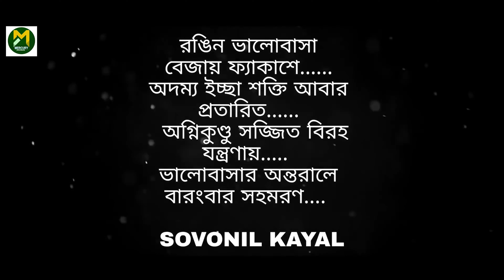शिल्पी_राज के NONSTOP दर्द भरे गाने JUKEBOX | Shilpi Raj Hits JukeBox | Ft Rani | Sad Song 2024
► Album :- शिल्पी_राज के NONSTOP दर्द भरे गाने
► Song :- Sad Song Jukebox
►Trade Enquiry - 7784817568 (Ishu Modanwal)
► Label / Company :- Mercury Entertainment